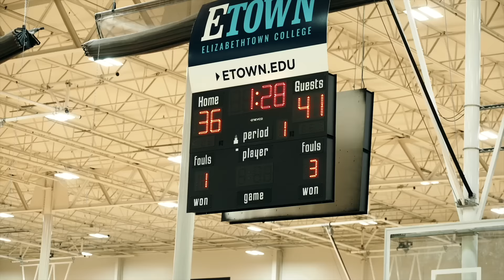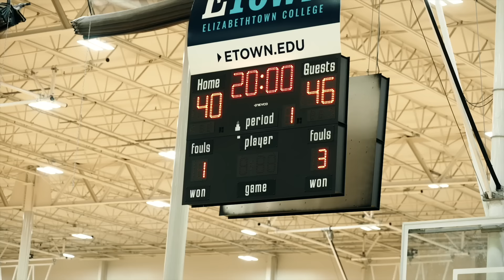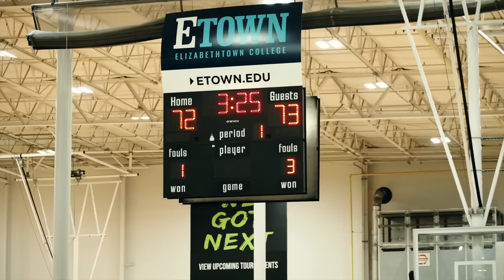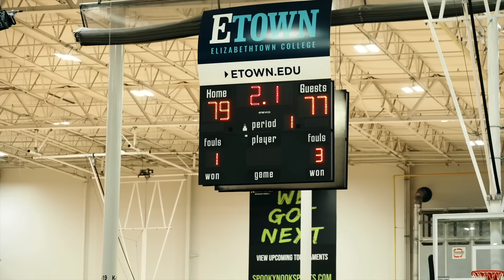RWE All Time 5 Stars Team vs Trash Talkers